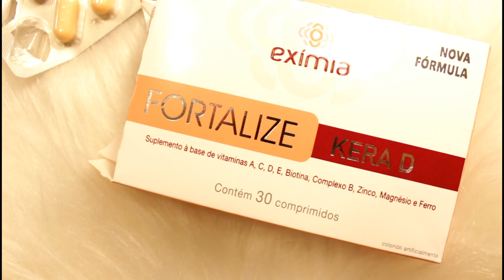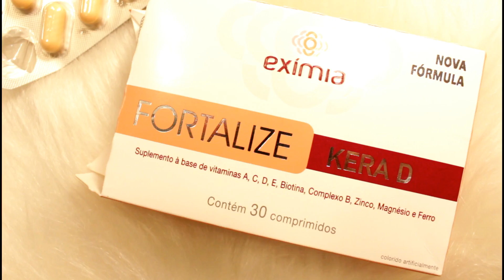CALVICIE FEMININA - MEU TRATAMENTO ATUALIZADO 18/04/2018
CONTATO DOS MÉDICOS:
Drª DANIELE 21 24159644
Drº João Sodré 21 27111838